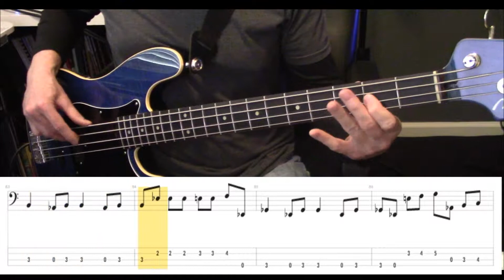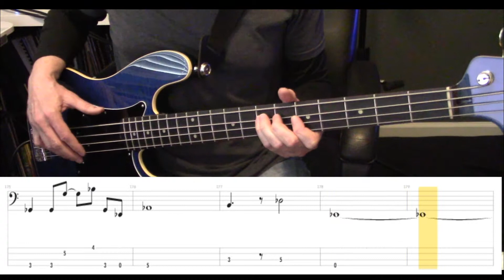Guns N' Roses Sweet Child 'O Mine Bass Cover With Scrolling TAB